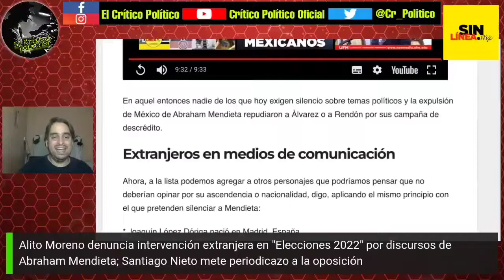Medios corporativos con extranjeros, pero a Alito Moreno esto le pasa de noche